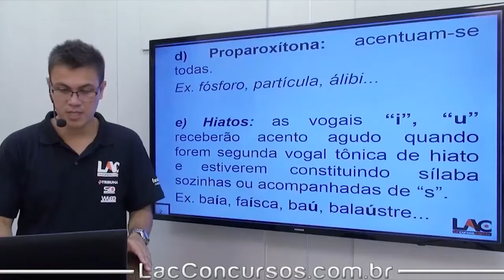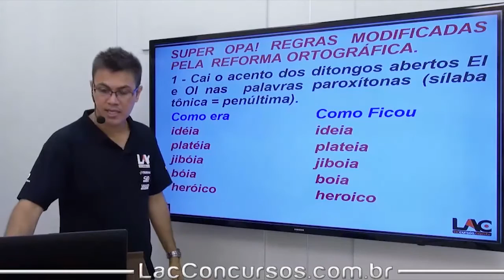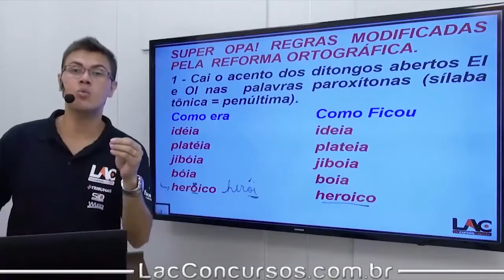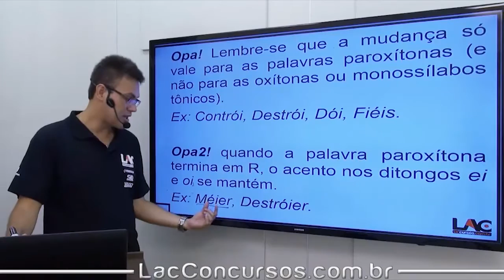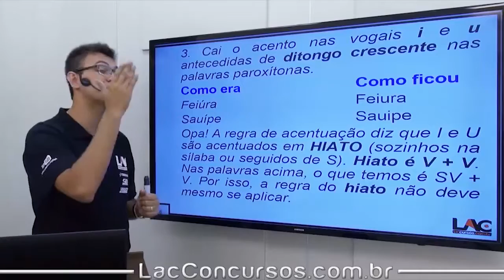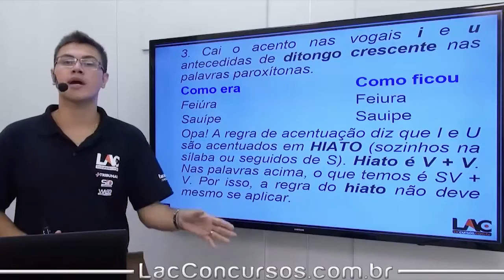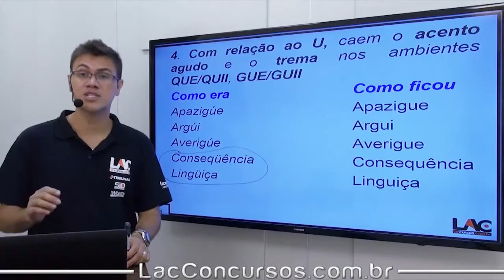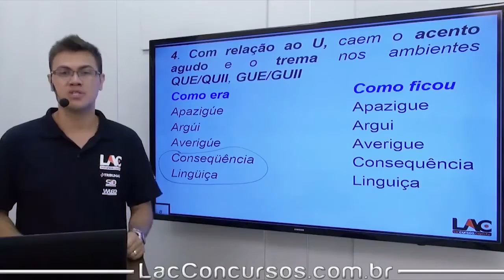Acentuação Gráfica Parte 2 - Língua Portuguesa - 19/25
Clique aqui para baixar o material dessa video-aula gratuitamente!
Curso 100% online de Língua Portuguesa
Professora: Sidney Martins
Acesso: 60 dias de acesso irrestrito
Investimento: R$ 70,00
Carga horária:21:17:59
Quantidade de Aulas:25
Relação das video-aulas inclusas no curso:
01. Língua Portuguesa - Classes Gramaticais - Parte 1(01:09:25)
02. Língua Portuguesa - Classes Gramaticais - Parte 2(00:55:06)
03. Língua Portuguesa - Transitividade Verbal(01:11:51)
04. Língua Portuguesa - Regência - Parte 1(00:59:41)
05. Língua Portuguesa - Regência - Parte 2(00:39:58)
06. Língua Portuguesa - Regência - Parte 3(01:15:21)
07. Língua Portuguesa - Crase - Parte 1(00:59:02)
08. Língua Portuguesa - Crase - Parte 2(01:13:19)
09. Língua Portuguesa - Tipos de Sujeito(01:15:13)
10. Língua Portuguesa - Concordância Verbal(01:04:57)
11. Língua Portuguesa - Concordância Nominal(01:06:54)
12. Língua Portuguesa - Ortografia(01:44:33)
13. Língua Portuguesa - Conjunções Coordenativas(01:00:34)
14. Língua Portuguesa - Conjunções Subordinativas(00:47:57)
15. Língua Portuguesa - Oração subordinada - Parte 1(00:31:51)
16. Língua Portuguesa - Oração subordinada - Parte 2(00:32:00)
17. Língua Portuguesa - Oração subordinada - Parte 3(00:31:25)
18. Língua portuguesa - Acentuação Gráfica - Parte 1(00:35:01)
19. Língua portuguesa - Acentuação Gráfica - Parte 2(00:33:09)
20. Língua Portuguesa - Colocação Pronominal - Parte 1(00:30:07)
21. Língua Portuguesa - Colocação Pronominal - Parte 2(00:36:40)
22. Língua Portuguesa - Vozes Verbais - Parte 1(00:31:49)
23. Língua Portuguesa - Vozes Verbais - Parte 2(00:34:53)
24. Língua Portuguesa - Tempos e Modos Verbais - Parte 1(00:28:45)
25. Língua Portuguesa - Tempos e Modos Verbais - Parte 2(00:27:04)